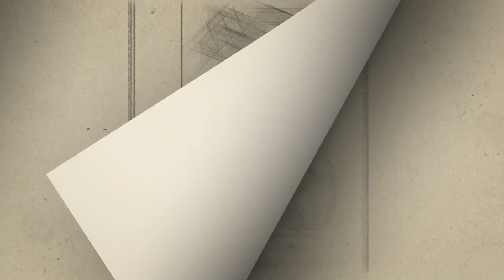Black Desert Community Highlights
Our favorite moments with some of our partnered streamers!